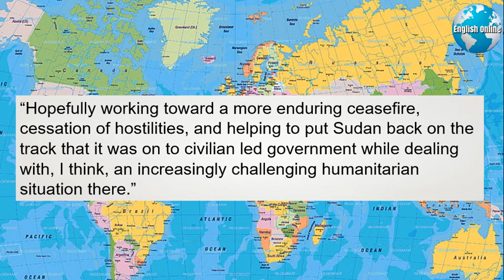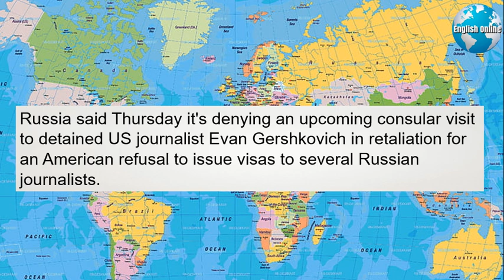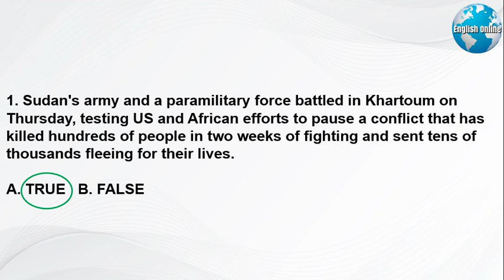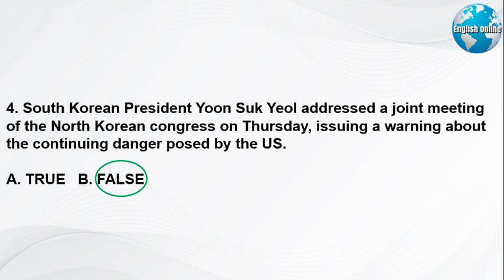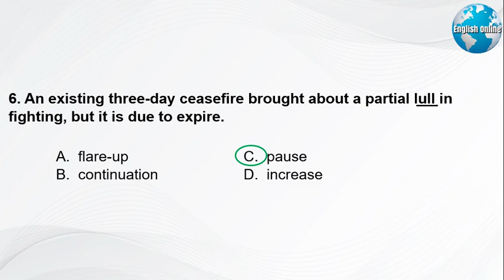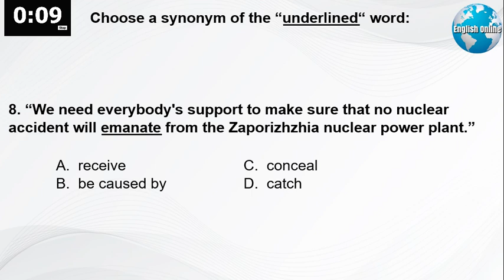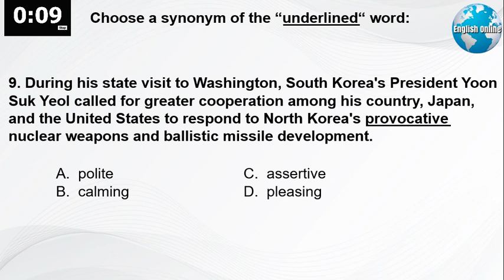News Daily, News in English with Subtitles, IELTS Preparation Full Course | 28 Apr 2023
Hi! I'm Patrick, a professional English instructor. My daily videos have English news with subtitles that will help you with learning English, and online IELTS, TOEFL, or TOEIC test preparation using News in English with Subtitles.
►News Daily
Sudan's army and a paramilitary force battled in Khartoum on Thursday, testing US and African efforts to pause a conflict that has killed hundreds of people in two weeks of fighting and sent tens of thousands fleeing for their lives.
During a visit to Washington Thursday, UN Secretary General António Guterres thanked the United States for its efforts to help evacuate UN and other personnel in Sudan.
US Secretary of State Antony Blinken said they're working closely together.
“Hopefully working toward a more enduring ceasefire, cessation of hostilities, and helping to put Sudan back on the track that it was on to civilian led government while dealing with, I think, an increasingly challenging humanitarian situation there.”
An existing three-day ceasefire brought about a partial lull in fighting, but it is due to expire.
Iran's navy has seized a Marshall Islands flagged oil tanker in the Gulf of Oman amid wider tensions over Tehran's nuclear program.
Thursday's seizure represents the latest such capture in a waterway crucial for global energy supplies.
The navy's Mideast based Fifth Fleet identified the vessel as the Advantage Suite.
Former Venezuelan opposition leader Juan Guido told reporters in Florida Thursday that he left Venezuela because he felt at evident, imminent risk.
He said this as he spoke to the media in Coral Gables, Florida. Guido told a news conference he lived for years under permanent persecution, with shots being fired at his home, family, and team.
He said he will meet US lawmakers and the Biden administration, as well as leaders from allied countries such as Canada, France, and Europe next week in Washington to ask for protection and support.
The International Atomic Energy Agency director general called for worldwide support to prevent any future nuclear accident at Ukraine's Zaporizhzhia nuclear power plant. VOA's. Diane Roberts has more.
Rafael Grossi, the International Atomic Energy Agency director general, told a crowd in Turkey from nuclear power plants only good things should come.
He said this is why he's asking for international support when it comes to Europe's largest nuclear power plant.
“We need everybody's support to make sure that no nuclear accident will emanate from the Zaporizhzhia nuclear power plant.”
Grossi was speaking at an event in Turkey on Thursday to mark the first delivery of fuel to the Akkuyu nuclear power plant.
The ceremony was attended remotely by Turkish President Recep Tayyip Erdoğan and Russian President Vladimir Putin. Diane Roberts, VOA News.
South Korean President Yoon Suk Yeol addressed a joint meeting of the US congress on Thursday, issuing a warning about the continuing danger posed by North Korea. Details from VOA's chief national correspondent Steve Herman in Washington.
During his state visit to Washington, South Korea's President Yoon Suk Yeol called for greater cooperation among his country, Japan, and the United States to respond to North Korea's provocative nuclear weapons and ballistic missile development.
“My government will respond for me to provocations, but at the same time we will keep the door open for dire North Korea's denuclearization.
Yoon also told US lawmakers’ awareness must be raised globally about the dire human rights situation in North Korea. Steve Herman, VOA News, Washington.
E. Jean Carroll, a writer accusing Donald Trump of raping her in the 1990s, pushed back during a cross examination on Thursday. When asked repeatedly in court why she did not scream during the alleged attack, Carroll replied, he raped me whether I screamed or not.
Carroll says Trump raped her in a dressing room at Bergdorf Goodman department store more than 20 years ago.
Trump has consistently denied Carroll's allegations - he has not attended the trial and is not required to be there.
Carroll said she felt compelled to go public after rape allegations against Hollywood producer Harvey Weinstein in 2017 prompted many other women to share their accounts of sexual abuse.
Russia said Thursday it's denying an upcoming consular visit to detained US journalist Evan Gershkovich in retaliation for an American refusal to issue visas to several Russian journalists.